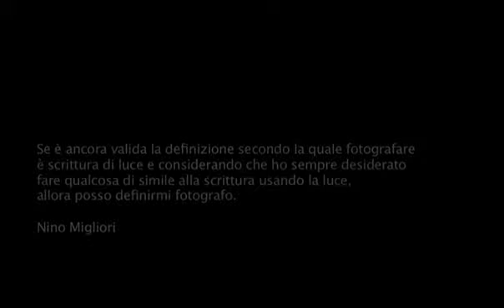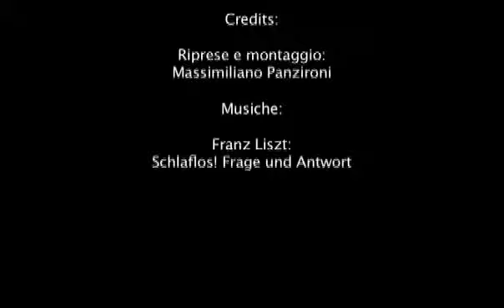Mostra Fotografica di Nino Migliori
Noi della Redazione di Culturalazio siamo andati a vedere la mostra di Nino Migliori, uno dei più grandi fotografi italiani. Vi consigliamo di non perderla! Al Vittoriano, Roma, fino al 5 settembre, ingresso gratuito